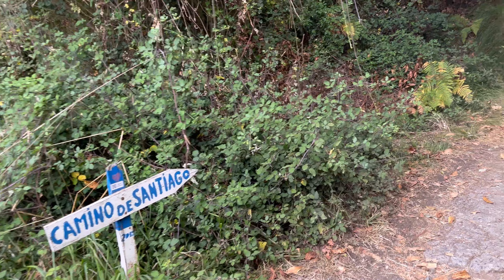Compostelle 2023 Pierre et Sylvette - Étape 70 Oviedo - Grado